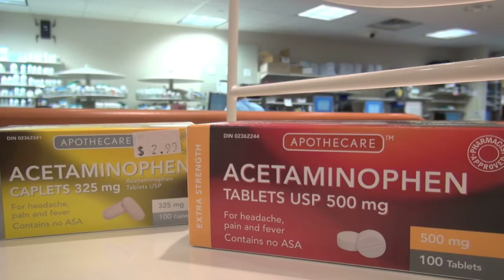How are people overusing acetaminophen?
Sunnybrook pharmacist discusses acetaminophen, and Health Canada's consideration of lowering the drug's recommended daily dose.